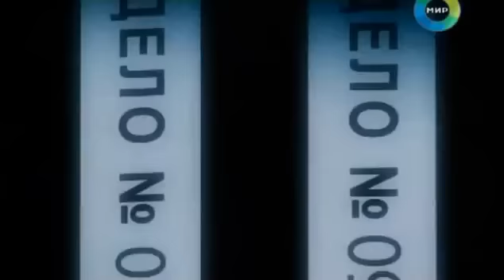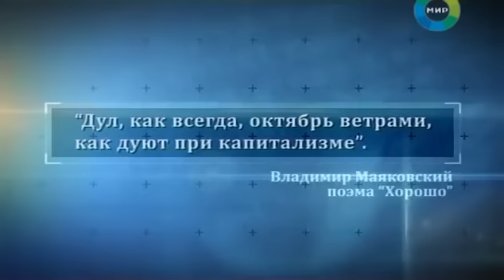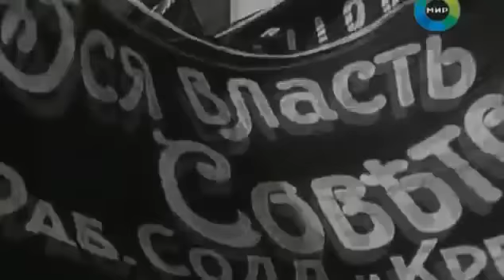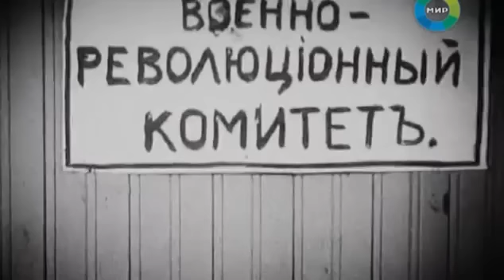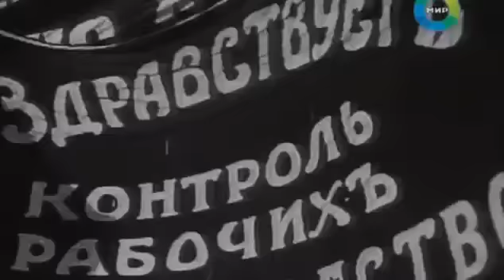Секретные материалы - Секретный план Ленина.